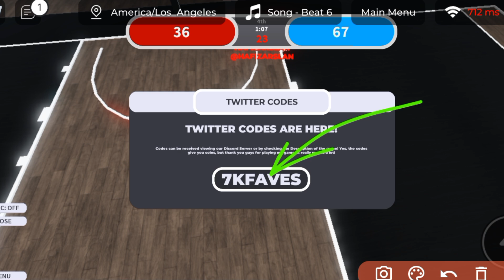✅NEW CODES✅ WORKING - SIMPLE BASKETBALL CODES 2024 - SIMPLE BASKETBALL CODE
✅NEW CODES✅ WORKING - SIMPLE BASKETBALL CODES 2024 - SIMPLE BASKETBALL CODE ✅NEW CODES✅ WORKING - SIMPLE BASKETBALL CODES 2024 - SIMPLE BASKETBALL CODE                           Today's video is going to be a lot of fun. Today I am going to give you all the Working codes of this game. If any code does not work then check its expiration date.

Cover Topics :-)

1) simple basketball codes
2) simple basketball roblox Codes
3) all working simple basketball codes 2024
4) simple basketball codes rell coins
5) simple basketball vip server codes
6) simple basketball spins code
7) roblox simple basketball codes
8) simple basketball new codes